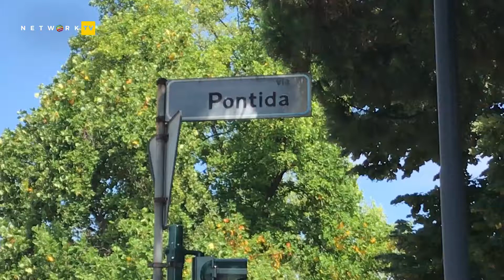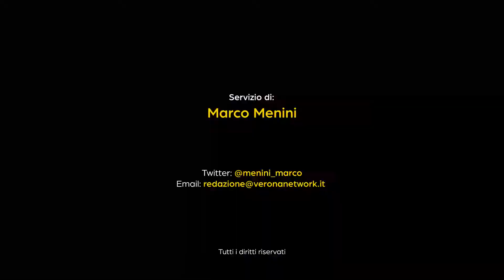Strade e pini marittimi, Gennari: «si utilizzino pavimentazioni drenanti»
"Anzichè tagliare i pini marittimi l'amministrazione potrebbe pensare all'utilizzo del tartan o di pavimentazioni drenanti", spiega Alessandro Gennari, consigliere comunale Movimento 5 Stelle che è intervenuto sull'argomento in vista dell'abbattimento dei 15 pini marittimi di via Pontida.